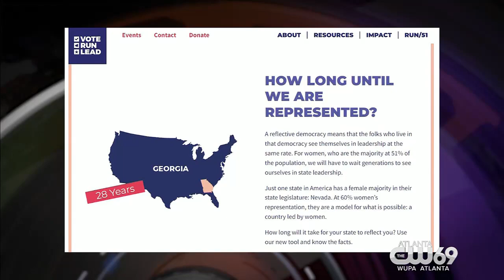Atlanta CW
🔥 Ignite your passion with our unstoppable State Director for Georgia, Ashlee Bruner! Don't miss her electrifying interview on "Atlanta's CW" as she shares valuable insights about Vote Run Lead's mission and the importance of WomensRepresentation in politics. Ready to take action? Visit VRLHQ.org, our expert-curated resource, and launch your political journey now.